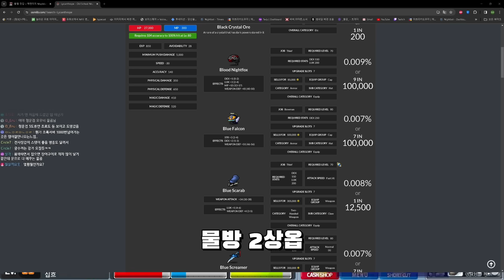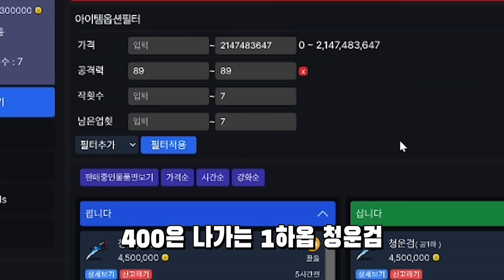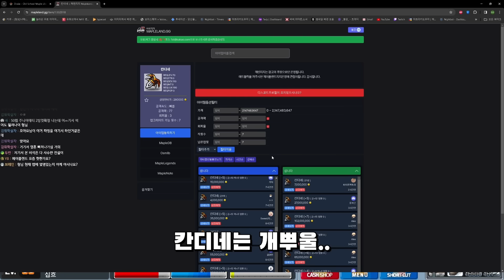[메이플랜드] 청운검 맛집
맛있다!